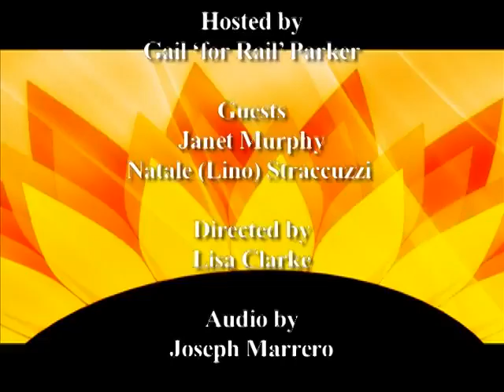Green Party Green TV, Natale Stracuzzi, DC and Janet Murphy, Virginia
Natale Stracuzzi and Janet Murphy talk with Gail 'for Rail' Parker on Green TV.